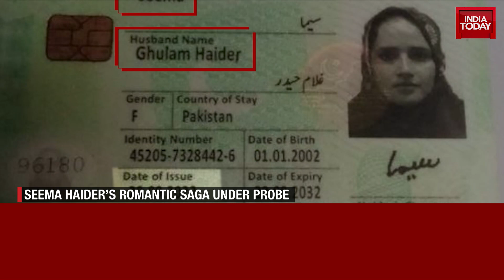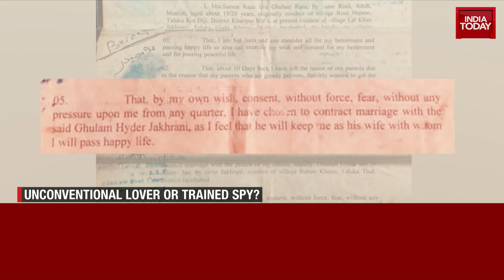'Seema Haidar's Uncle Is In A High Post In Pakistan Army': Ghulam Haidar | Seema Haidar Updates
Seema Haider, a Pakistani woman who illegally entered India to be with her lover Sachin Meena, was previously in touch with several other people in India through the online game PUBG, according to Uttar Pradesh Anti-Terrorism Squad (ATS) sources.

She is on the radar of the ATS and Intelligence Bureau (IB) over her possible connections with the Pakistan Army and the country's intelligence agency Inter-Services Intelligence (ISI).